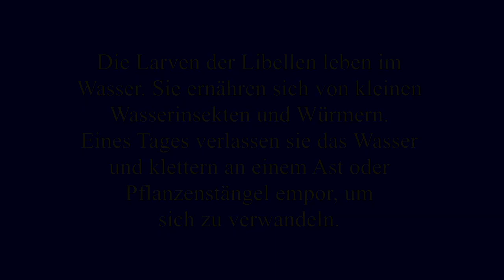Metamorphose einer Libelle Aeshna cyanea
BESCHREIBUNG:
Der Film zeig Details zur Metamorphose einer Libelle (Aeshna cyanea)
• Beutefang der Libellenlarve (Fangschlag in Zeitlupe)
• Häutung der Libellenlarve unter Wasser
• Die Imaginalhäutung (2 Sequenzen)

Die Videoaufnahmen entstanden in den Jahren 2010 bis 2012 im Schwarzwald, in der Nähe von Lauterbach (Germany).

Videokameras: Sony HDR-SR12E, Sony AX 100 4K und Canon XL H1

This video I free of charge for private and non-commercial educational purposes.